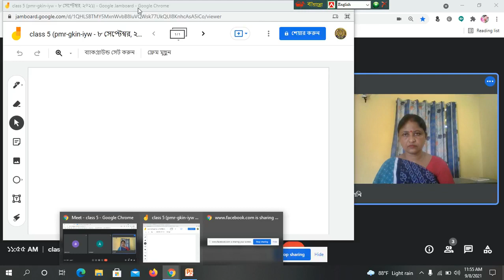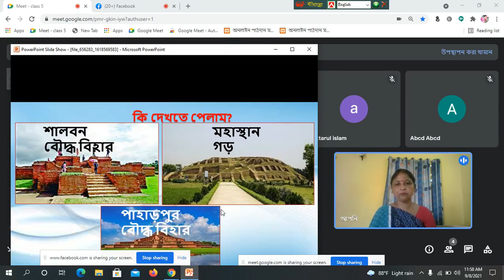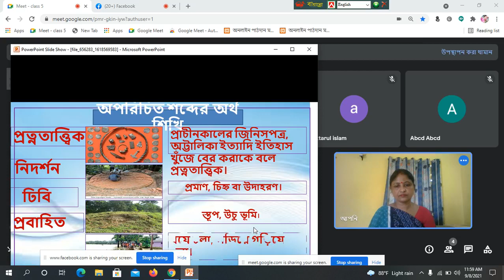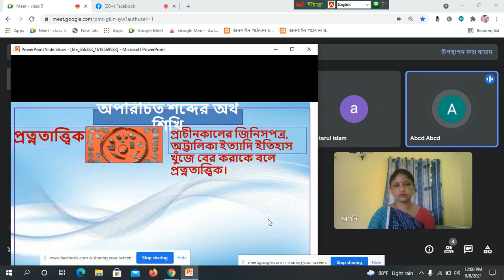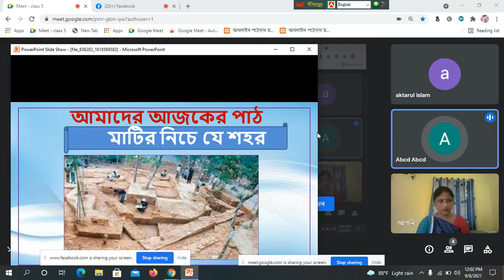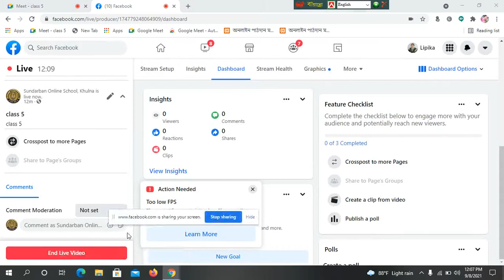শ্রেণি পঞ্চম বিষয় প্রাথমিক বিজ্ঞান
শ্রেণি পঞ্চম
বিষয়  প্রাথমিক বিজ্ঞান
অধ‍্যায় ৯, আমাদের জীবনে প্রযুক্তি
লিপিকা পাত্র,সহকারী শিক্ষক
ইখড়ি কাটেংগা মডেল সরকারি প্রাথমিক বিদ‍্যালয়, তেরখাদা,খুলনা